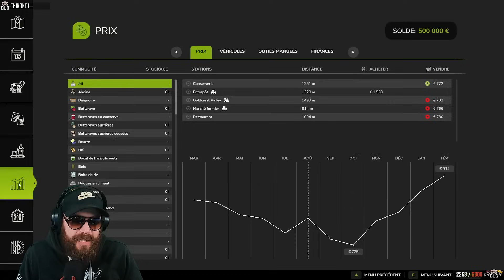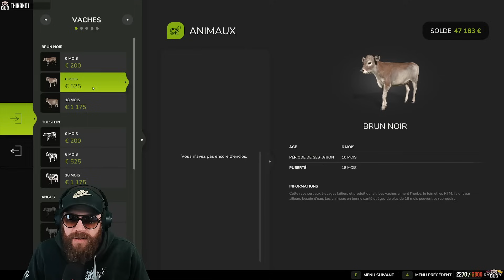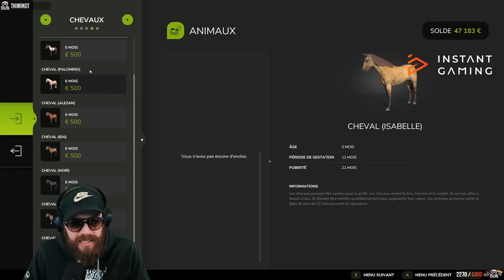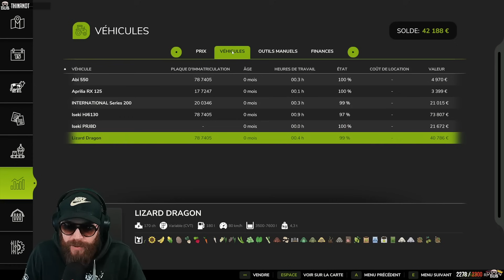Notre Ferme au JAPON - Le nouveau FARMING SIMULATOR 25 Episode 1 (Multijoueur)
il est la le nouveau Farming simulator 25 on creer notre ferme en multijoueur dans cette simulation d'agriculture réaliste , avec des nouveauté dans ce gameplay Asie avec le Riz la moto et pleins d'autre chose qui étaient avant disponible via des mods !